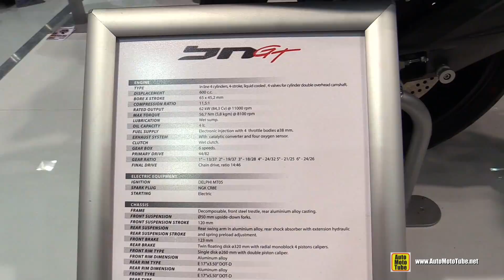2015 Benelli BN GT600 - Walkaround - 2014 EICMA Milan Motorcycle Exhibition